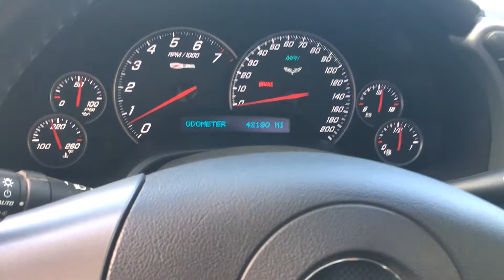2006 Chevrolet Corvette Z06 | Scottsdale, AZ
(Sorry for my lack of videoing skills. :-) )
2006 Chevrolet Corvette ZO6
~Silver
~Black

Navigation
Heads Up Display
Red Calipers
BOSE
Heated Seats
Like New Tires